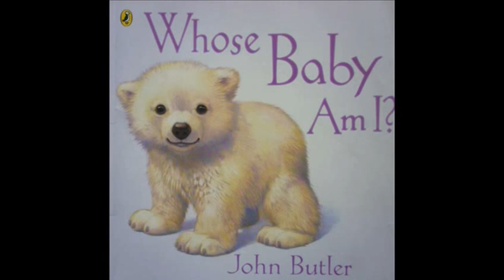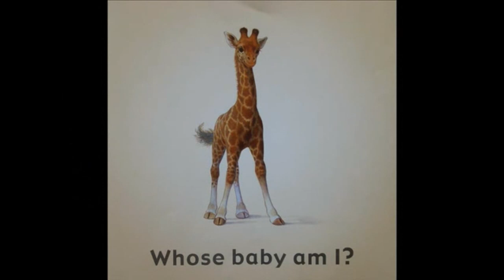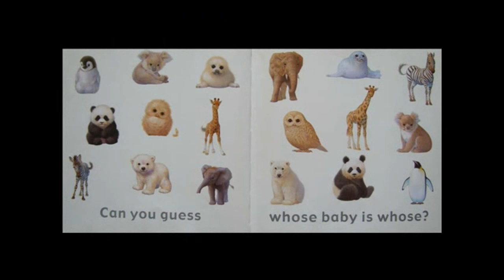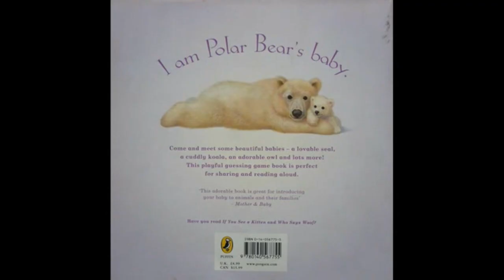[키즈영어]#11 Who's baby am I ? 유아동 아이들이 좋아하는 영어노래책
아이들이 좋아하는 동물 아가들이 나와서 그림만 보아도 아이들이 행복해 하는 영어책입니다.
엄마와 아가가 함께 나와서 보기만해도 미소가 지어지는 책이랍니다.